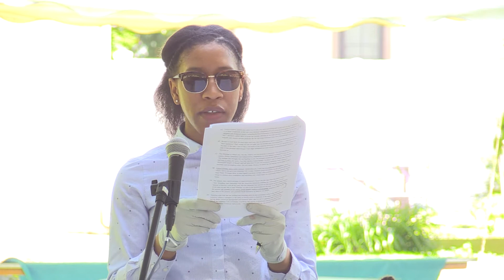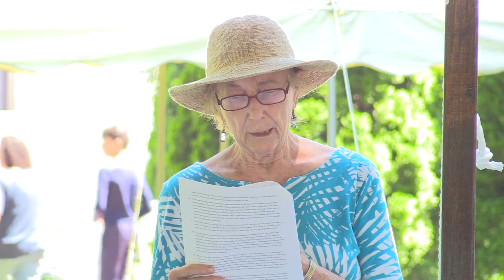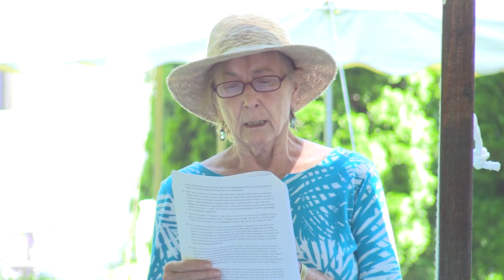Reading Frederick Douglass Together 2022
Reading Frederick Douglass Together brings people together to read aloud Frederick Douglass’s speech, What to the Slave is the Fourth of July?

The event will take place on Sunday, July 3, 2022 at 11 am outdoors on the grounds of Historic Northampton.  Copies of Douglass’ speech will be distributed to all in attendance. The public can take turns reading passages from it in succession.  People may simply attend or attend and read. The event is free and open to the public.

The speech was first delivered in 1852, in Corinthian Hall, Rochester, New York to the Ladies’ Anti-Slavery Society. The themes addressed in the speech still resonant with Americans more than 150 years after they were written.  Now more than ever, the speech forces us to reckon with the legacy of slavery and the promises of democracy.
Frederick Douglass had strong ties to the Northampton Association of Education and Industry in Florence and spoke in downtown Northampton in the 1840s about slavery and the abolitionist movement.
Reading Frederick Douglass Together is a statewide initiative coordinated by Mass Humanities.
​Now in its 13th year, the program will take place in communities across Massachusetts.